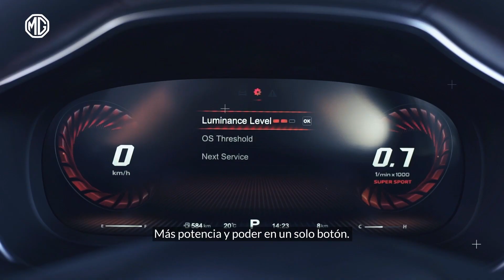NewMGHS - Mucho más que una SUV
Explora nuevos caminos con distintos modos de conducción, más potencia y un increíble diseño. y, ¡prepárate para mucho más!